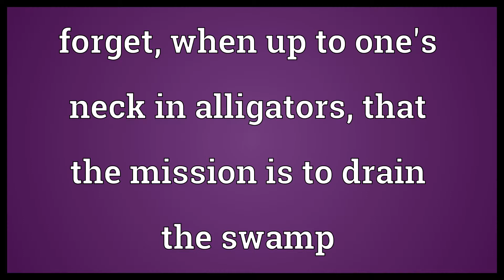Forget, when up to one's neck in alligators, that the mission is to drain the swamp Meaning